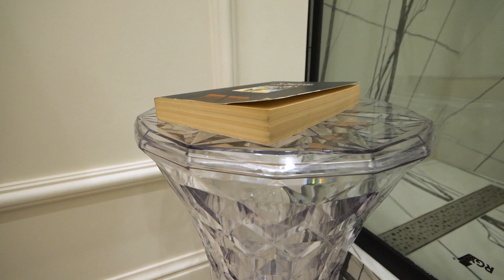Санузел сделала для своих родителей, как получилось? Рум тур студя 24 метра.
Приходите к нам за мебелью
БЕСПЛАТНО: выезд замерщика, 3D проект, дизайн, все расчеты!
БЕСПЛАТНАЯ ДОСТАВКА до клиента!
Гарантия 24 месяца.
На этом канале вы найдете полезные советы о кухнях и встроенной мебели от реальных людей и профессионалов, специалистов компании Rubicks .
Мы успели побывать партнерами "Квартирного вопроса" и “Дачного ответа”
Мебель, которую мы предлагаем - это про продуманный дизайн, удобство, практичность и идеальный вариант комбинированных решений.
Если вы хотите мебель не такую, как у всех - мы к вашим услугам.
На этом канале мы будем делиться актуальными новостями и трендами дизайна, дополнительными услугами и скидками, а также полезными идеями для ремонта.
Добро пожаловать!
Гарантия 24 месяца.
Мы успели побывать партнерами таких известных программ, как “Квартирный вопрос” и “Дачный ответ”
На этом канале я собрала крутейшие идеи из 500 квартир, которые мне удалось посетить! И все они в коротком формате . Поэтому вы не потратите много времени, но точно найдете классные идеи для вашего ремонта!
Если вы хотите увидеть полный обзор любой квартиры - переходите на основной канал, там вы найдете множество идей для того, чтобы сделать ваш дом уютнее, а ремонт дешевле и при этом не потеряться в дизайне!